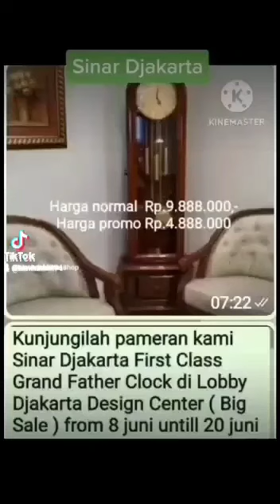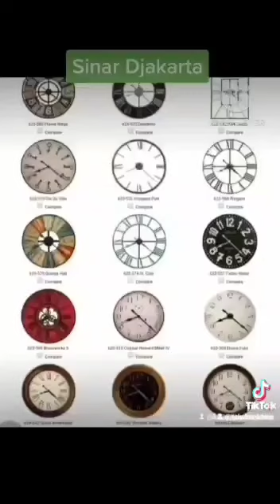February 8, 2024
Video from Hendrik